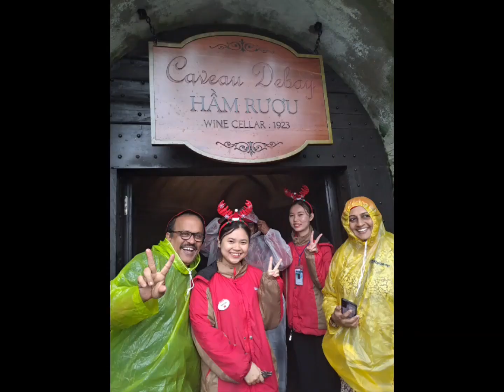Vietnam Danang Ba Na Hills Red Beach Cabcar Golden Bridge Buddha Hoi An lantern river 2 Dec 2023